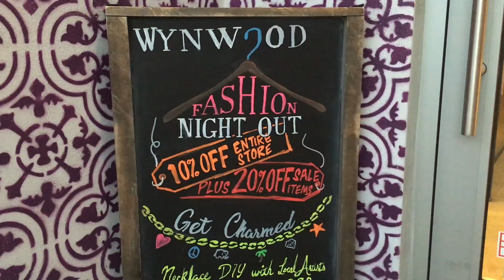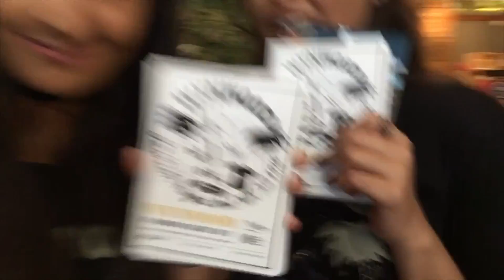nip's hip picks: fashion night out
song: Goodbye by Hazey Eyes